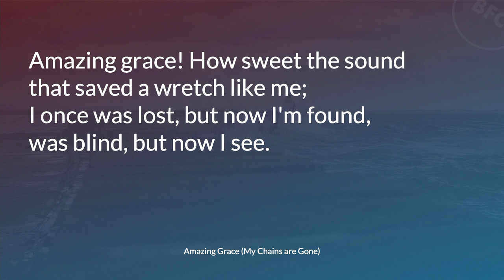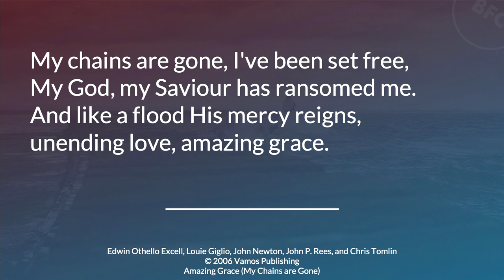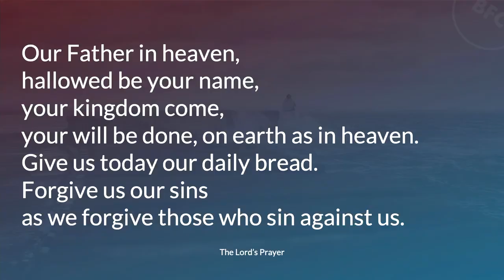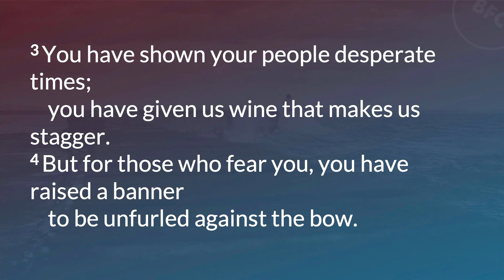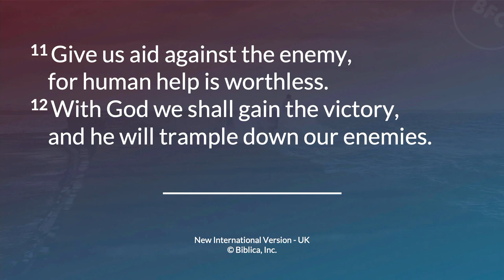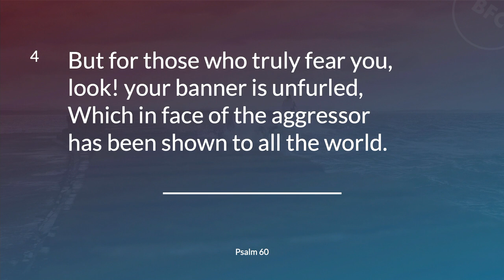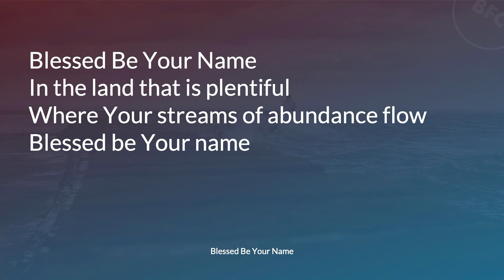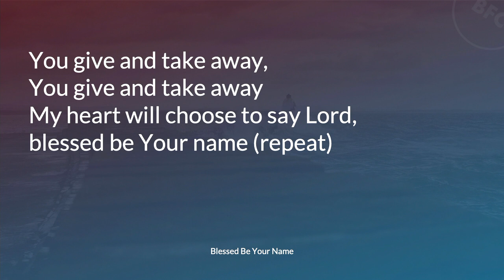Evening Worship from Burghead Free Church 6pm 14th July, 2024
Speaker : Mr Paul Hopkinson
Bible Passage: Psalm 60:1-1:12
Welcome to our evening service as we continue our study of Summer Psalms. We see David still seeking the Lord's help against other foes.